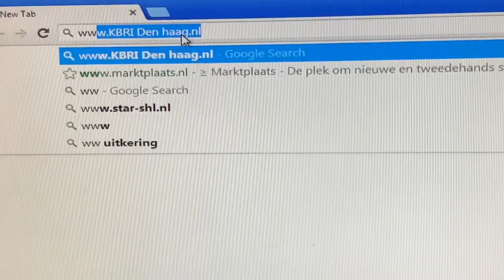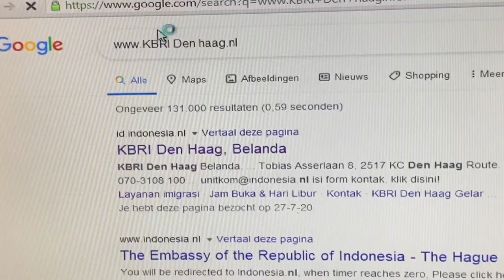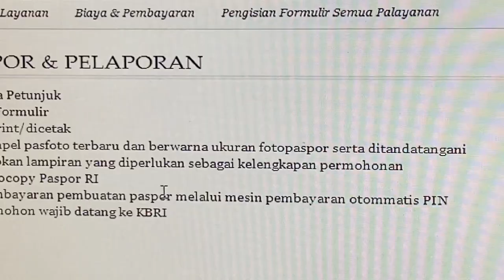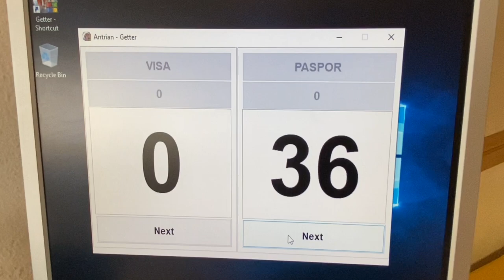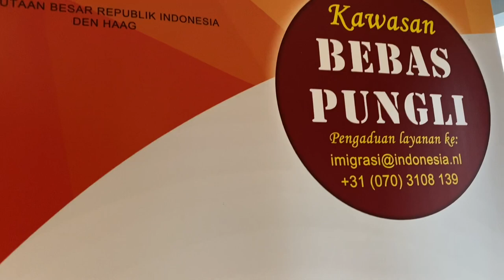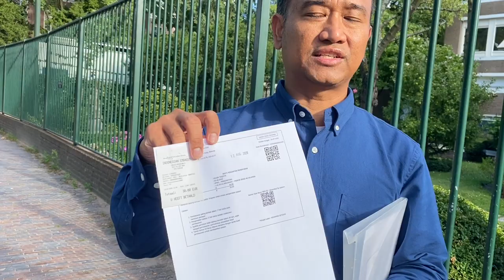BIKIN PASPOR DI KBRI DEN HAAG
Paspor merupakan salah satu alat bukti diri atau identitas seseorang selain Kartu Tanda Penduduk ( KTP ) dan SIM yang biasa di gunakan di berbagai instansi atau lembaga resmi pemerintah baik di Indonesia maupun di luar negeri dalam hal ini seseorang yang menetap di negara eropa khususnya di Belanda.
Paspor seseorang yang masih berkewarganegaraan Indonesia yang masa berlakunya sudah habis harus segera di perbaharui atau di perpanjang kembali dan berlaku selama 5 tahun.
Adapun apa saja persyaratannya teman-teman semuanya bisa lihat vlog videonya di Channel Keluarga Tulip🌷dan jangan lupa untuk selalu mensupport serta men Like,men Share,ide dan Komentar silahkan isi di kolomnya dan tidak lupa untuk Subscribe.
Terima kasih untuk teman-teman semua yang telah menonton Vlog Video kami.🙏❤️❤️🌷🙏